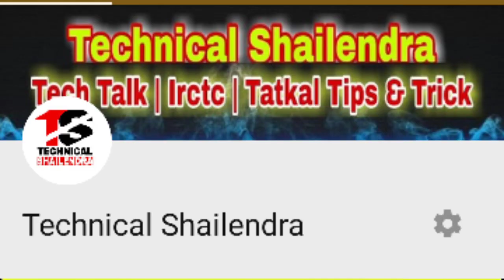Tatkal Ticket Booking Software Is Available Many Illegal Software Of Tatkal Ticket Booking Online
1.TikTok Par Video Kis Time Upload Kare

2.TikTok Par Video Upload Karne Ke Bad 3 Lagti Mat Karna

3. TikTok Acconut Freeze Hai Ya Unfreeze Yese Pata Kare

4.TikTok Video Bana Watermark Download Kaise Kare

5 Kinemaster Download

6. TikTok Pro Account Kaise Bnanye

My Camera :-